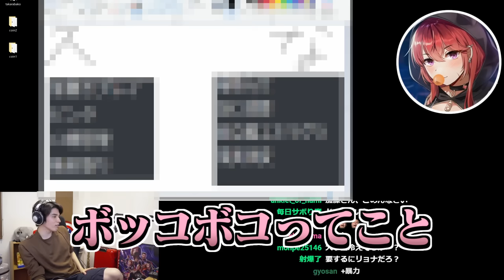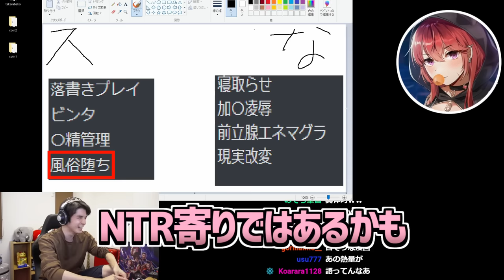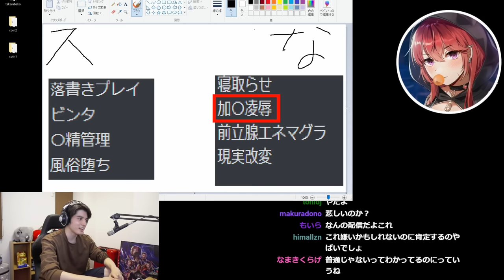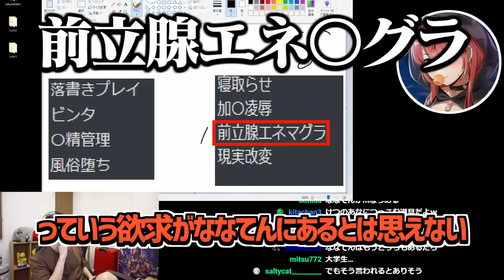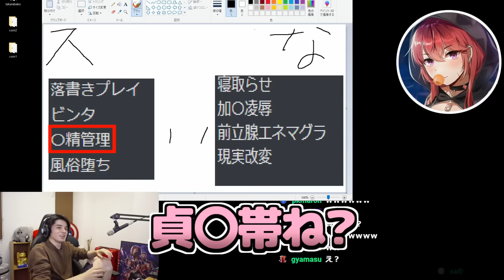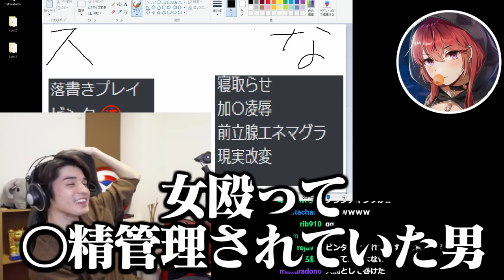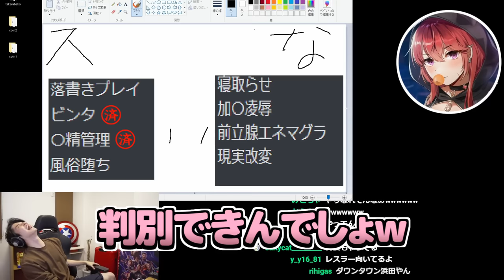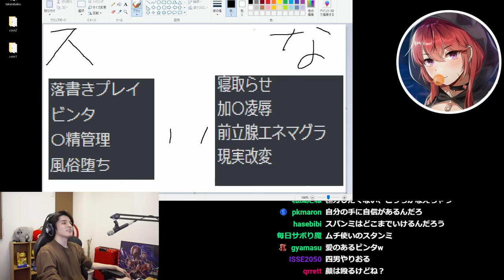【地獄】"性癖食わず嫌い王"がギリギリアウトすぎて、大切なものを色々と失ったスタンミじゃぱん【スタンミVSななてん】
◆無敵のコラボ相手